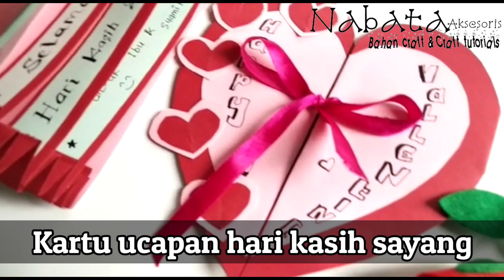KARTU UCAPAN VALENTINE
Selamat pagi kawan kawan kali ini nabata mau bikin kartu ucapan valentine untuk hari kasih sayang.

Kartu ucapan valentine ini bukan hanya untuk pacar ya tapi jug bisa untuk pasangan/suami/ orang tua

Bahan bahan yg diperlukan untuk membuat kartu ucapan valentine ini adalah

1. Kertas sampul
2. lem
3. gunting
4. pita
5. bunga mawar flanel link nya ada di bawah ya

Semoga bisa menginspirasi

Happy watching